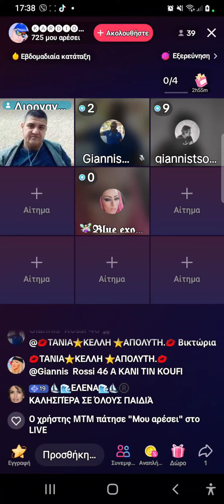ΜΕΓΑΛΟ ΘΕΜΑ ΤΟ ΜΠΛΟΚ ΜΟΥ 🤣 ΑΠΟΡΡΙΦΉΚΑΤΕ ΣΤΆΔΙΚΑΣΤΉΡΙΑ ΧΆΣΑΤΕ